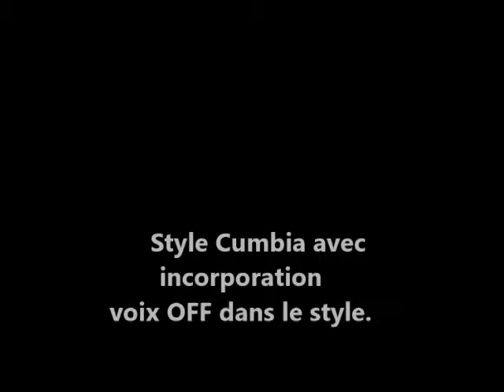Démo Korg Pa700 à la Clé de Sol à Flers par Leilo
Korg pa700 le clavier arrangeur évolutif et multifonction, il peut aussi bien jouer le rôle d'un clavier maître, d'un Synthétiseurs, d'un sampler et  le moins cher du marché.